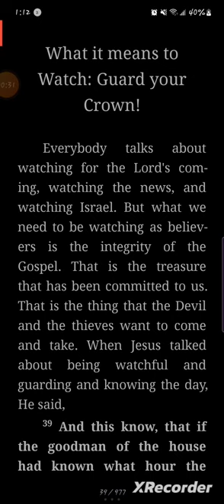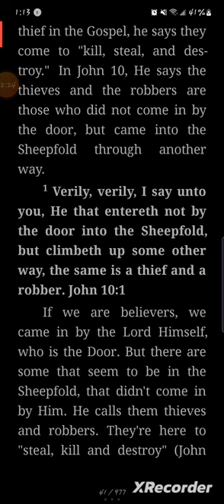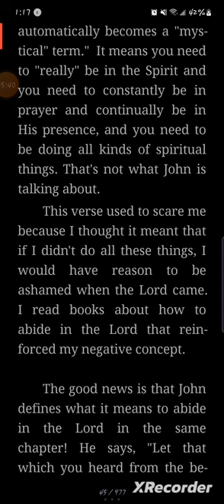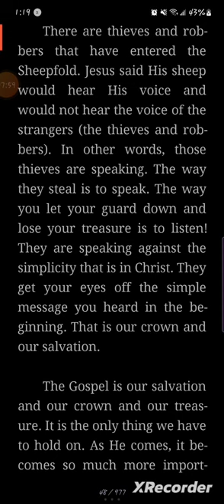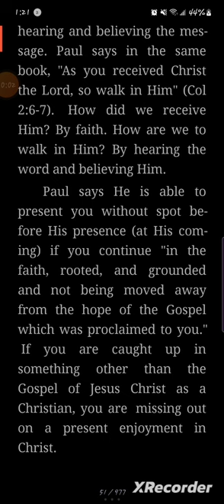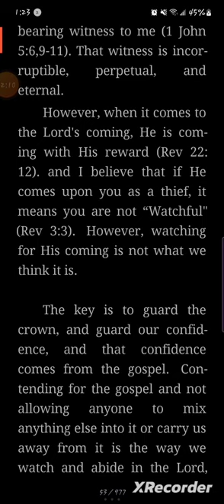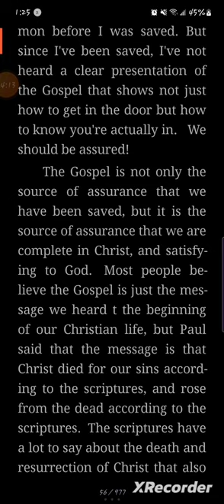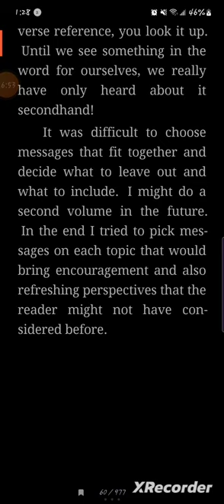Little Tid-bits of Comfort in Christ - What it Means to Watch: Guard Your 👑!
Also see my Playlist on David's Romans commentary book and Grace Filled Messages on Dicpline, and others. Along with "Extra Tid-bits of Comfort in Christ" from more of David's other books. If you want to enjoy the feast even more and get free from the choking chains of deceitfulness of indoctrinated false teachings, come to the table and lets enjoy Christ together, amen!🔥☝️🐸 💜